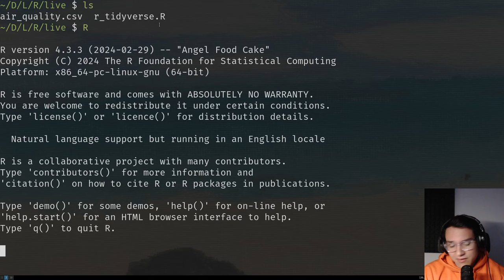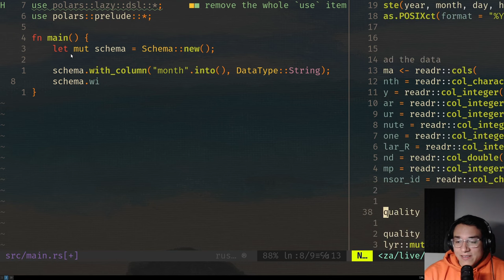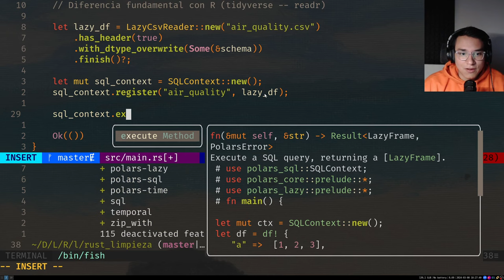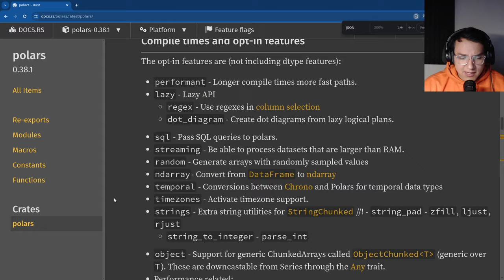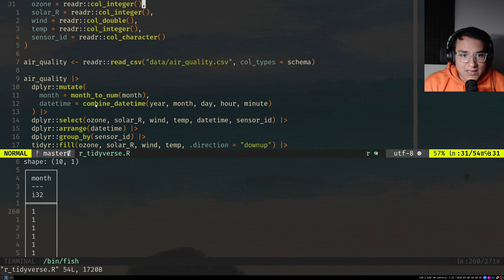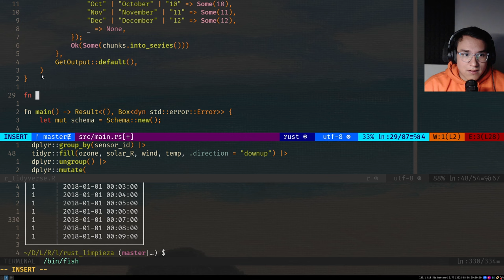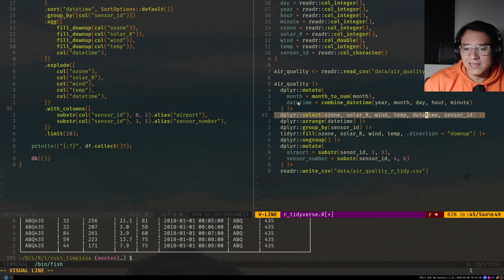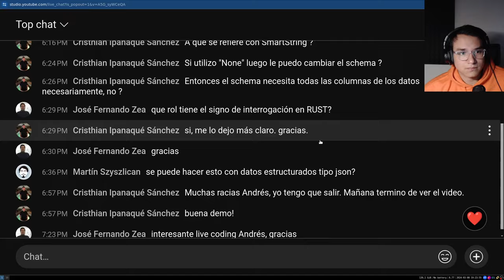Rust: Limpieza y manipulación de datos con Rust y Polars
En este live aprendimos un poco de cómo hacer limpieza y manipulación de datos con Rust y Polars. Esto se logrará traduciendo un script escrito en R (con dplyr, tidyr, y otras librarías) y traducirlo a Rust.

Timestamps:
0:00:00 Introducción
0:01:43 Script en R
0:06:16 Inicializar el proyecto
0:09:42 Crear esquema de datos
0:15:15 Lazy Frames
0:21:21 SQL en Polars
0:27:55 Funciones personalizadas
0:38:18 Rust evitando que cometa un grave error
0:42:37 Identificar valores vacios
0:47:06 Crear DateTime
0:51:12 Ordenar datos
0:52:08 Llenar vacios dentro de grupos
1:00:54 Más funciones personalizadas
1:07:19 Resumen del programa
1:10:13 Escribir a un CSV
1:16:02 Benchmark R vs Rust

El dataset que vamos a estar utilizando lo cree y esta en Kaggle

El script de R que vamos a traducir esta también en GitHub